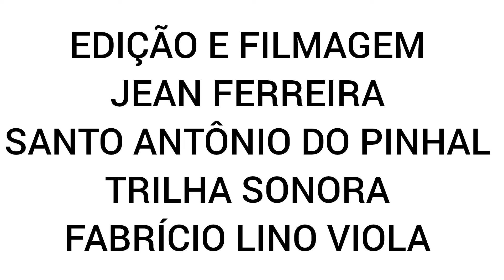TROCA DE EXPERIÊNCIAS COM NOVO HOSPEDE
E NO REFÚGIO HORSE  ,NESSE FIM DE SEMANA VEIO UM HOSPEDE DE LONGE ,LONDRINA PARANÁ, E SE HOSPEDOU AQUI NO REFÚGIO, E UM SER HUMANOS DE CORAÇÃO PURO E HUMILDE, E QUE TAMBÉM VIVE NO SITIO E JA TRABALHO MUITO TAMBÉM NESSA ÁREA, ELE NOS CONTA COMO FOI A EXPERIÊNCIA DE VIDA  NESSA JORNADA QUE TRILHOU NO DECORRER DA VIDA .